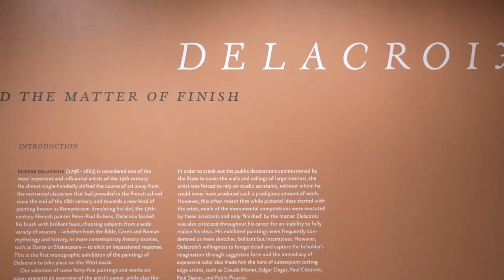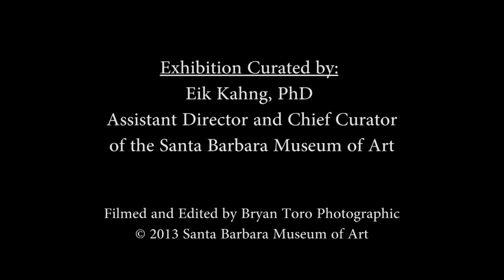SBMA Delacroix Video Tour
Delacroix and the Matter of Finish, on view October 27, 2013 -- January 26, 2014
Curated by Eik Kahng, PhD
Assistant Director and Chief Curator of the Santa Barbara Museum of Art

Filmed and Edited by Bryan Toro Photographic